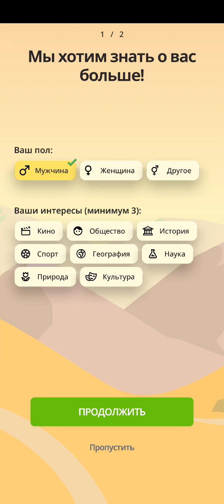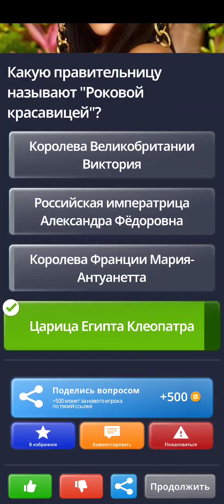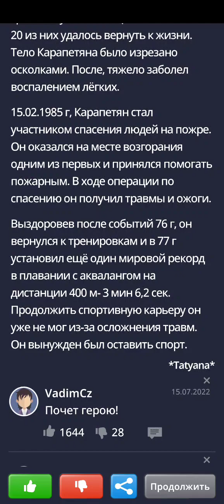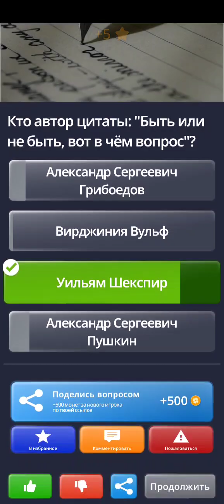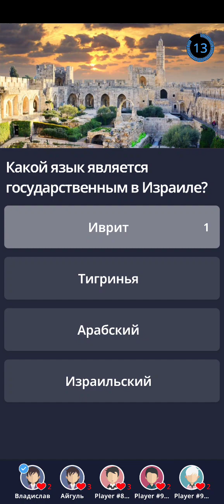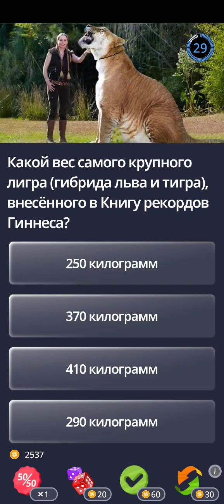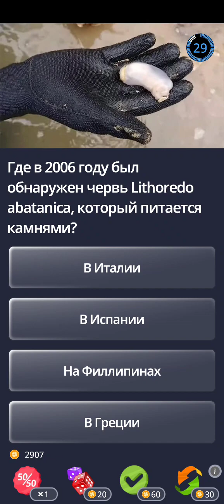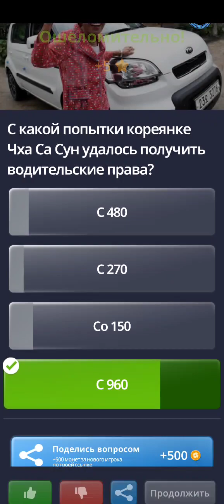QuizzLand. Прохождение первых 10 уровней с битвами против всех на новом устройстве.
Здесь должны быть ютуберы, которых нужно упомянуть... Но, мне лень, и вы их и так прекрасно знаете)

У меня новый телефон, на котором буду записывать видео на игровой канал)

Поднадоели шапка и логотип - дерзайте, поставлю новый)

Увидимся на канале Je suis Tristan))
До встречи!